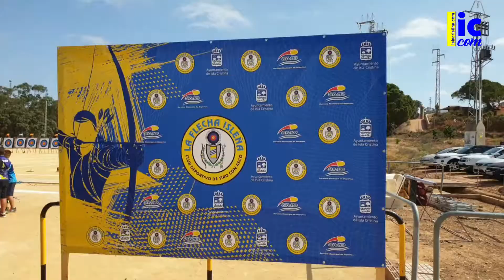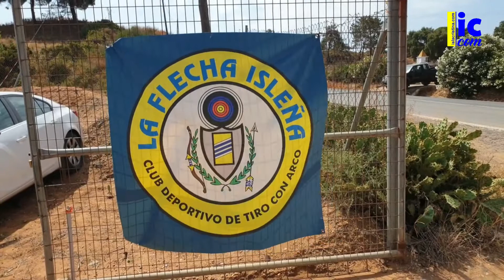Resumen I Torneo Ciudad de Isla Cristina de Tiro con Arco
Resumen I Torneo Ciudad de Isla Cristina de Tiro con Arco realizado en la mañana del sábado 2 de julio 2022.
Organizado por Club Deportivo de tiro con arco " La Flecha Isleña "